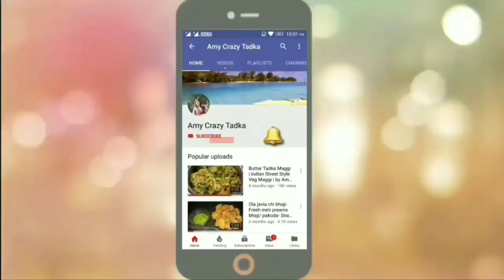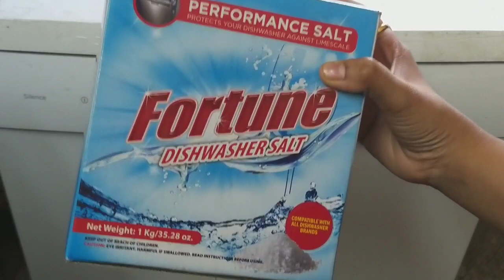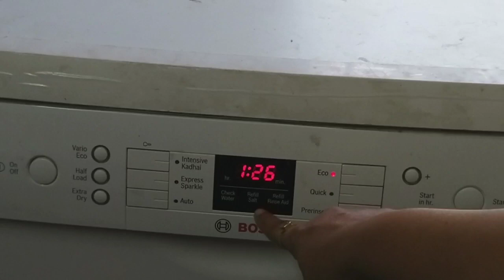How to add Salt in Dishwasher | Bosch Dishwasher | How to refill salt in dishwasher